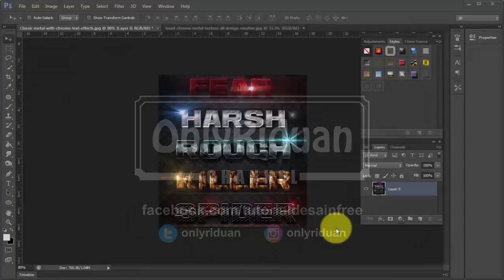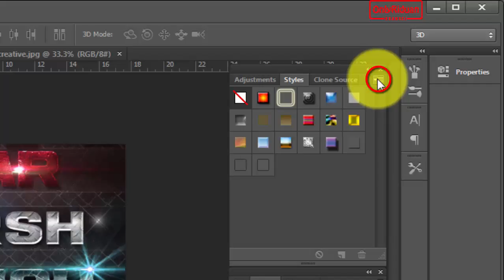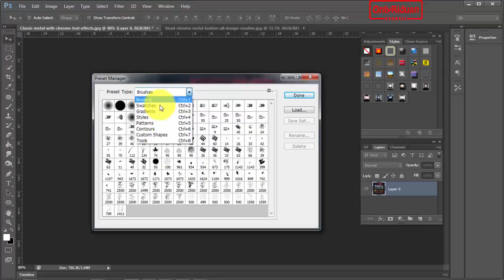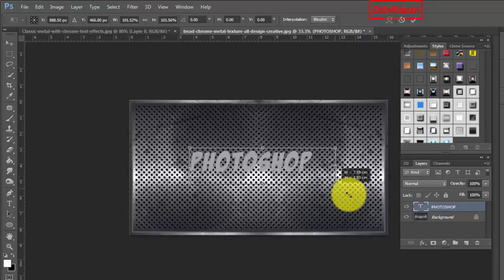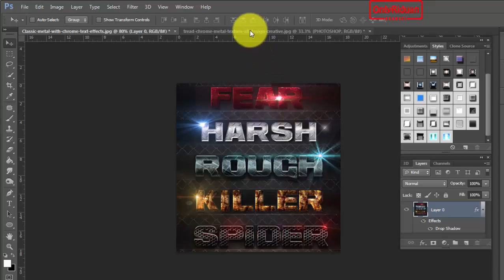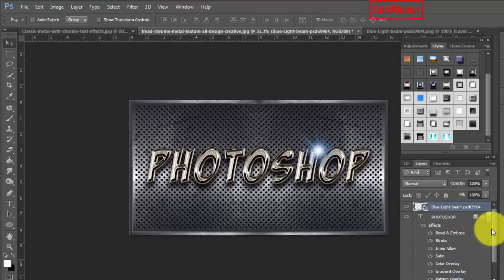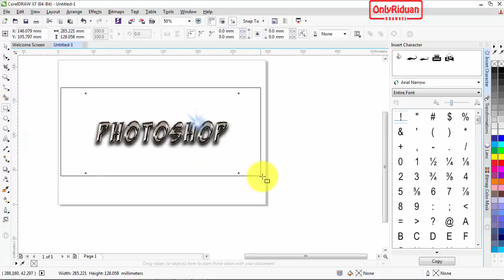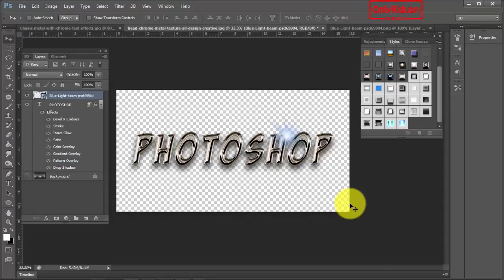[AMAZING] Membuat Efek Teks dengan Photoshop Styles - Tutorial Photoshop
Tutorial Photoshop Cara membuat berbagai macam efek teks dengan photoshop styles. Dijelaskan secara detail dengan bahasa Indonesia yang mudah dipahami.

Semoga Bermanfaat